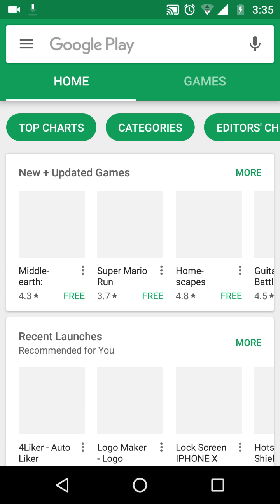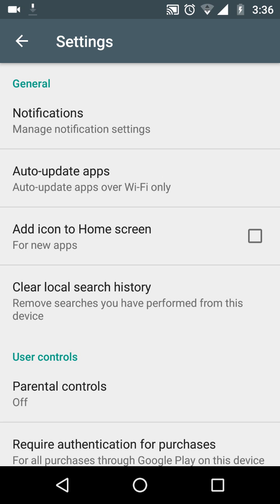গোপন এই টিপসটি দেখে নিন | Secret Tricks of Playstore by mk technical guru